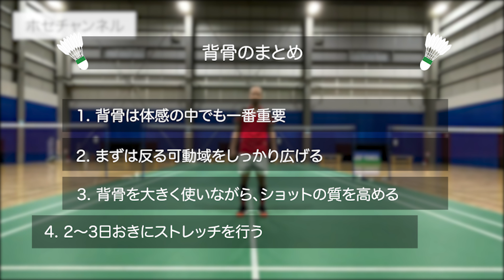【運動能力UP1】背骨しっかり反れてますか？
【動き方1】シングルスのフットワークの考え方

このチャンネルでは藤本ホセマリが、バドミントンの基本的な動作や技術、また上級者も役立つコンテンツを配信致します。

【藤本ホセマリのSNS】
▼Twitterはこちら